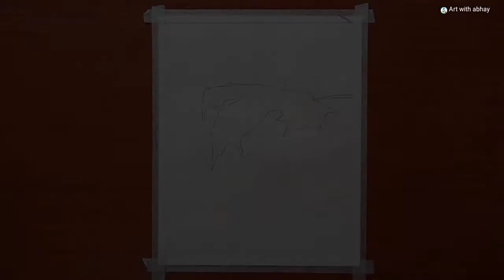Water drop|| Oil Pastel drawing for beginners|| Art with abhay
Things used:-
Oil pastel
( For you, I recommend DOMS Oil Pastel )

Drawing paper

Correction pen

You can use any drawing paper 🤗
Masking tape

Hi everyone 😇 I hope you all are safe!
In this video, I show you how to Draw a water drop 💧 drawing using oil pastel, step by step for beginners.